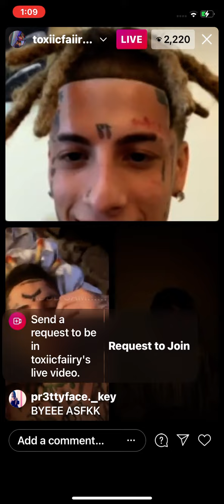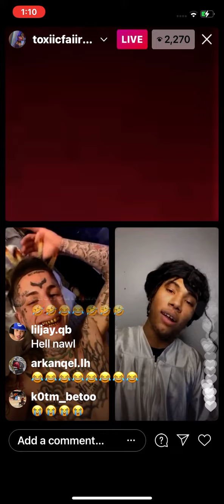Flyysoulja Flirting With A Man Live (Must Watch) Funny Ash 😂